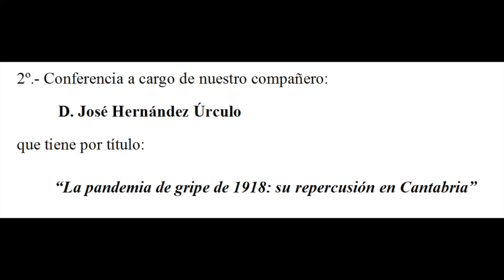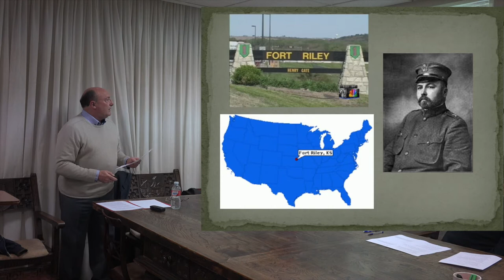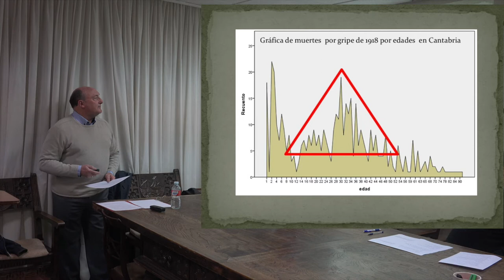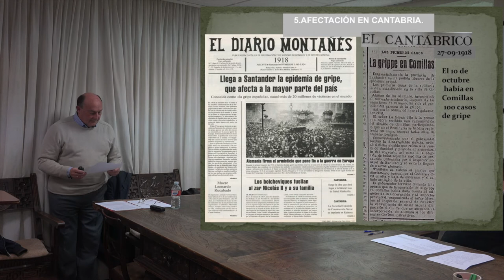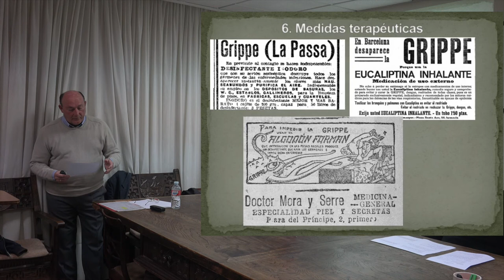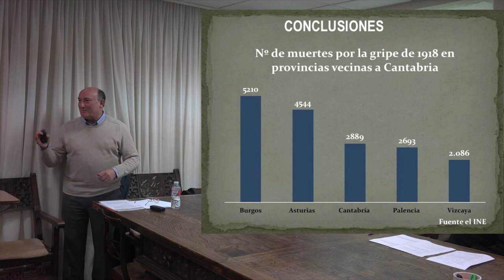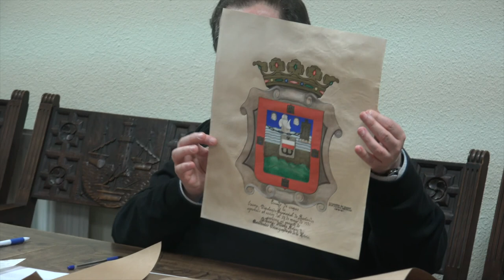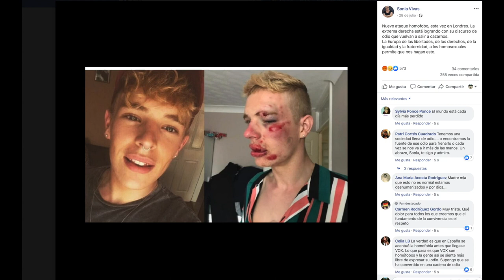200203 La pandemia de gripe de 1918. CEM